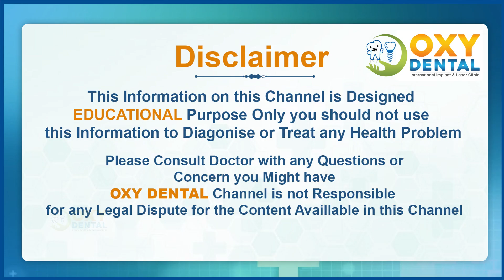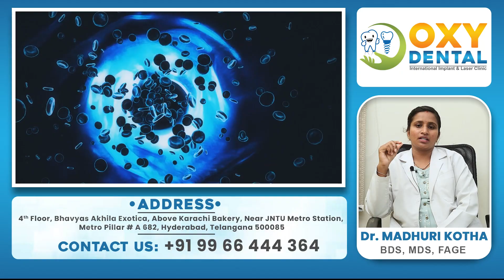గర్భిణీల్లో దంత సమస్యలు || Dental Problems During Pregnancy in Telugu || Dr. Madhuri K || Oxy Dental